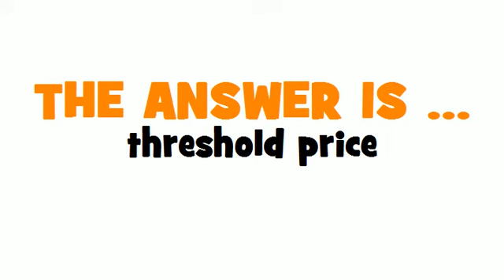DUTCH TRANSLATION QUIZ = drempelprijs